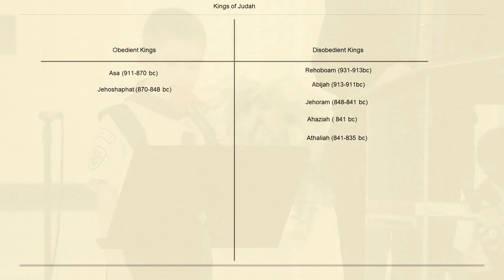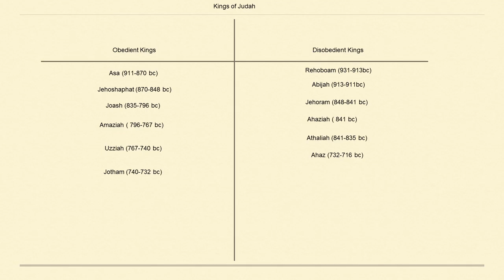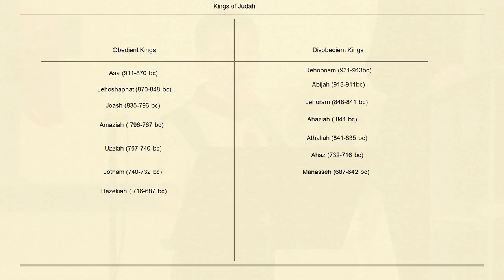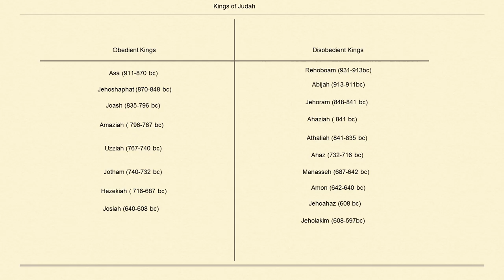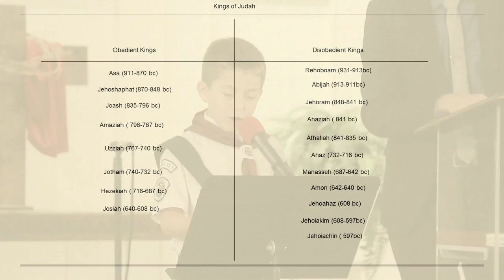4/30/2016 Junior Kurk, Preference Chola & Pastor Austen Powell The Key to Obedience